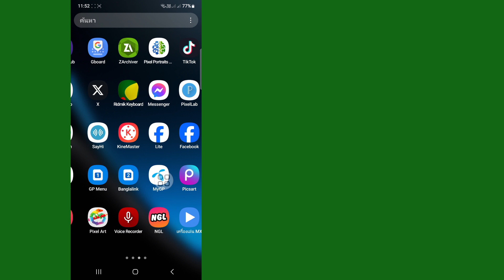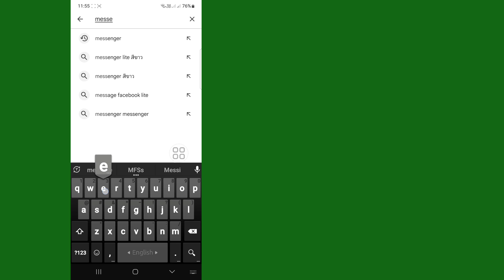วิธีแก้ไขข้อความที่ส่งก่อนที่อุปกรณ์นี้จะถูกเพิ่มในการสนทนานี้ ไม่สามารถส่งข้อความนี้ได้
วิดีโอนี้ ฉันจะแสดงวิธีแก้ไขข้อความที่ส่งก่อนที่อุปกรณ์นี้จะถูกเพิ่มในการสนทนานี้ ไม่สามารถส่งข้อความนี้ | จะแสดงกระบวนการที่ง่ายที่สุดให้กับคุณ

ดังนั้นให้ดูวิดีโอแบบเต็มโดยไม่ต้องข้ามเพื่อเรียนรู้ 2 วิธีแก้ไขข้อความที่ส่งก่อนที่อุปกรณ์นี้จะถูกเพิ่มในการสนทนานี้ ไม่สามารถส่งข้อความนี้ได้